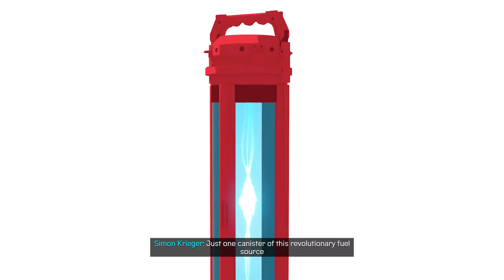RHINO RODEO | SPIDER-MAN: MILES MORALES Walkthrough | EP. 1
Thank you for your support! I really appreciated it!